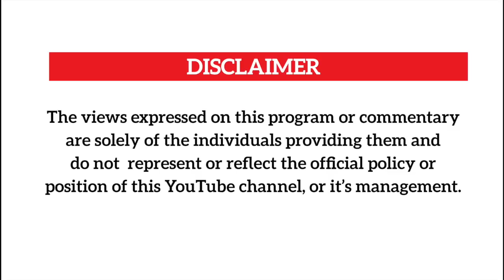TAMALE MIRUNDI:THE UNANSWERED QUESTIONS ABOUT MUZAATA'S DEATH.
Tamale Mirundi remembers his fallen friend Sheikh Nuhu Muzaata,the possible causes of his death and why he is lonely now.